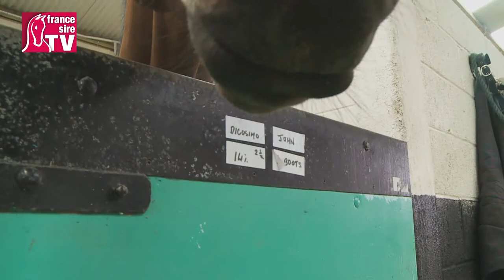Willie Mullins about DICOSIMO